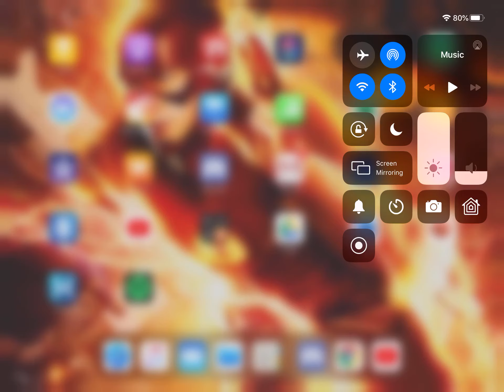I messed with the neighbor again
The part we’re I am In the air was my favorite part